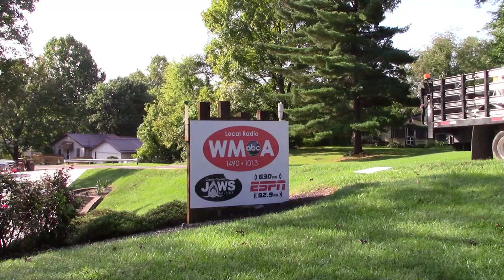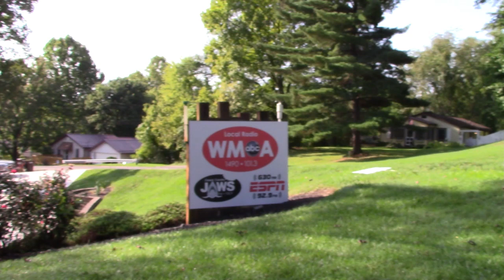Marietta Tigers Athletic Hall of Fame - Bill Bonar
Johnny Wharff talks with Bill Bonar.